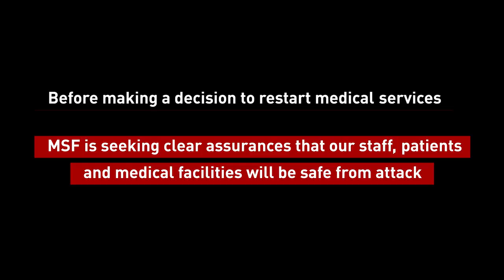Kunduz Aftermath: Community Without Access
At a meeting of Kunduz community elders in the hospital, a representative talks about the importance of the hospital to the people of Kunduz and the difficulty they now face to access healthcare.

Kunduz: 6 months later
On October 3, 2015, Doctors Without Borders' trauma hospital in Kunduz, Afghanistan, was destroyed by precise and repeated U.S. airstrikes. The attack killed 42 people, including 14 MSF staff members, 24 patients and four caretakers, and wounded dozens more. The facility was a fully functioning hospital at the time of the attack and was therefore protected under International Humanitarian Law. The attack has had devastating consequences for the victims, their families, MSF teams and the entire community of Kunduz. Six months later, the hospital remains closed until further notice, leaving thousands of people without vital medical services.